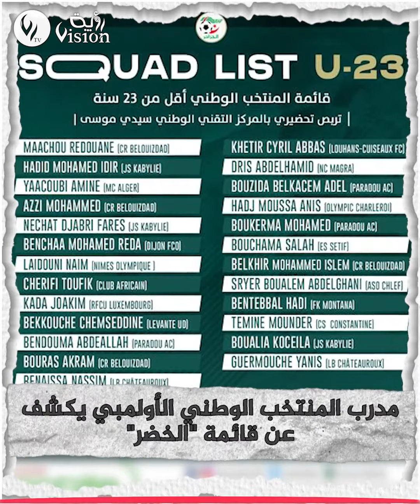أخبار الظهيرة قناة رؤية | الخميس 20 أكتوبر 2022